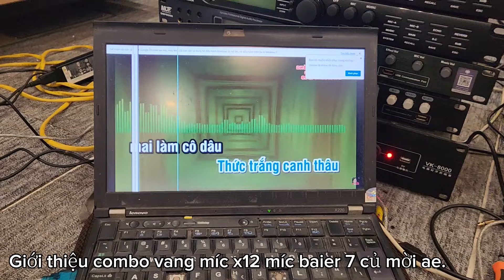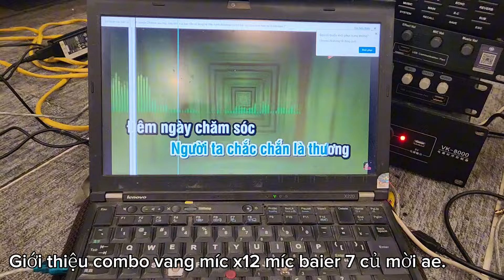Combo vang míc cực vip x12 míc baier 9100 mời ae.